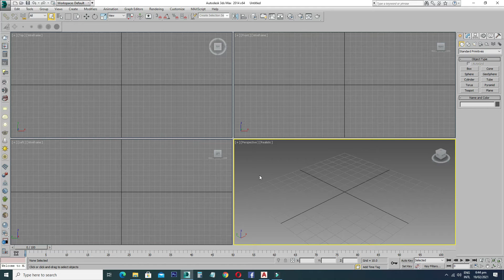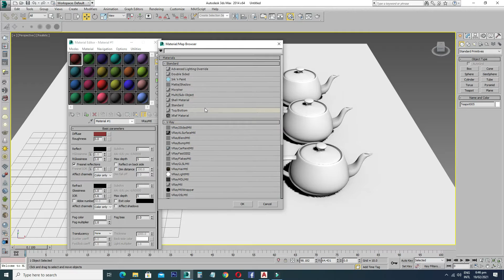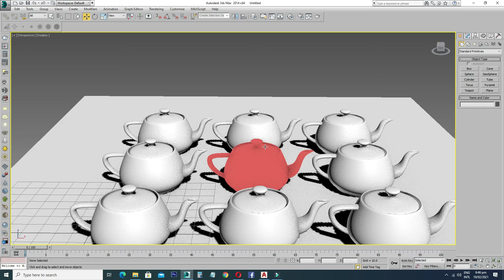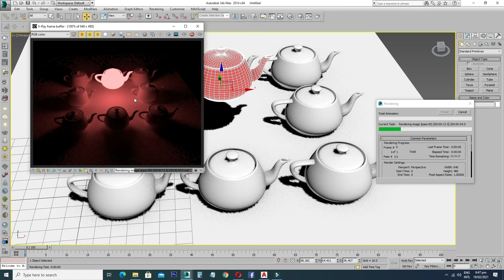3ds max vray realistic light material - Glowing Objects in 3DS Max Tutorial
3ds max vray realistic light material - Glowing Objects in 3DS Max Tutorial

3ds Max Exterior Modeling Tutorial Vray Render || Exterior modeling in 3ds Max